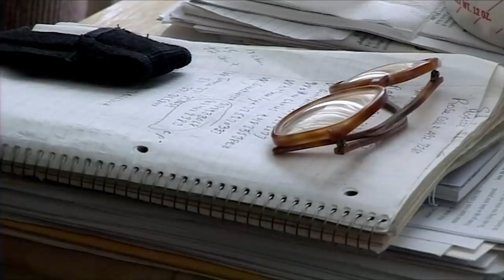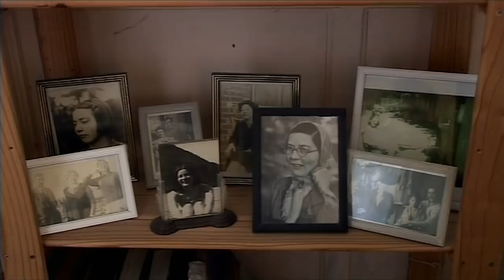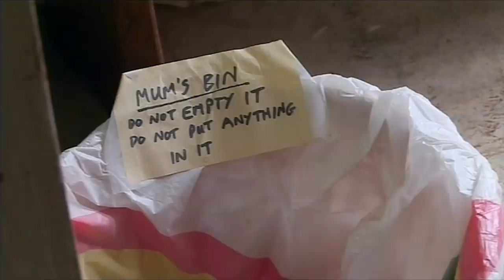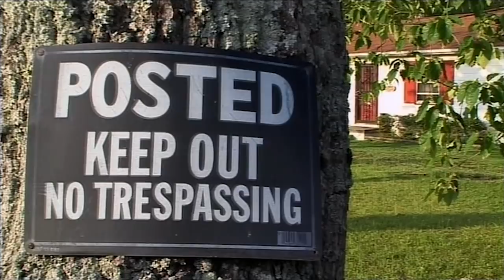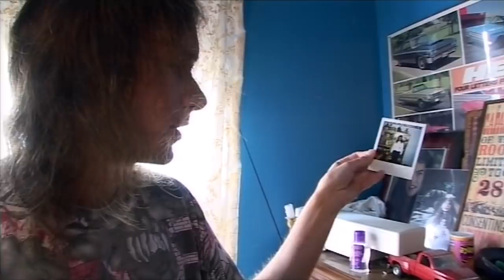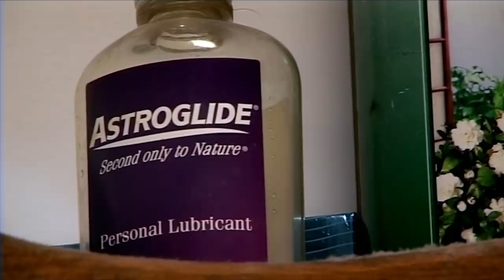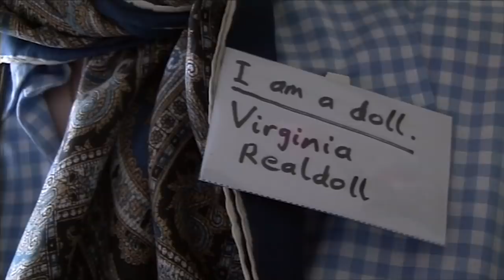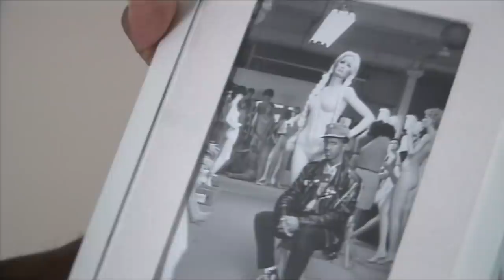Meet The Men In Relationships With Dolls | Love Me, Love My Doll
What would you do if one day your best friend told you they were in a relationship with a doll? These men aren't afraid to express their passion for their silicone dolls, and in this unique look into their lives, we explore just why dolls have become such a big part of everything they do.